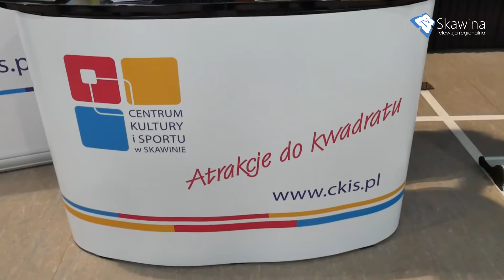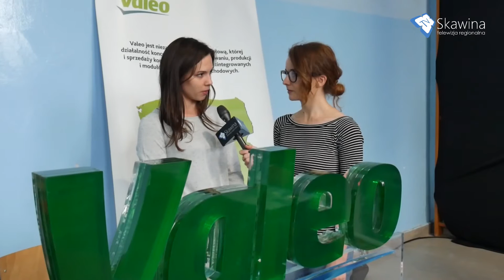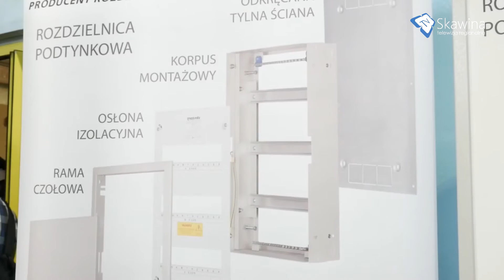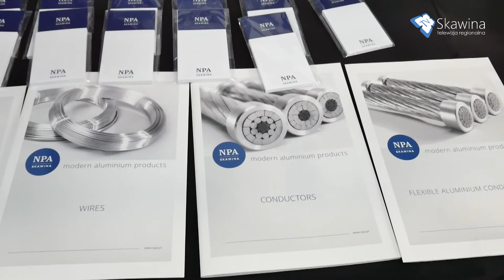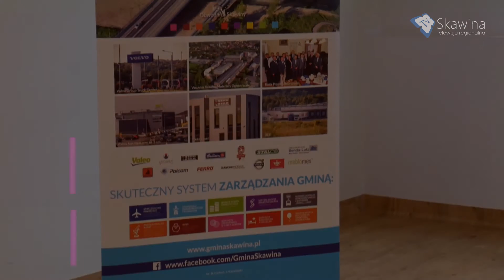II Targi Przedsiębiorczości - Skawina 2016